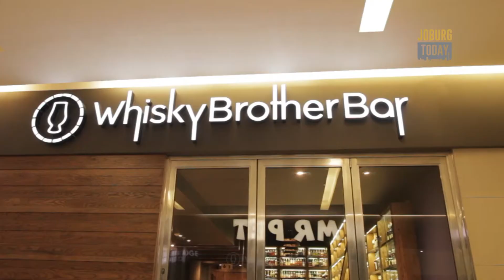InFocus - Whisky Brother For The Whisky Lover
We recently attended the launch of the WhiskyBrother​ Bar, Joburg's only specialist whisky store, a place to learn, taste and share.